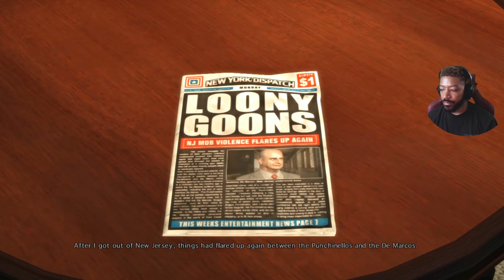Did our friend try to get us killed?- Max Payne 3 (Hardest difficulty 4K60FPS) Walkthrough Part 5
For Max Payne, the tragedies that took his loved ones years ago are wounds that refuse to heal. No longer a cop, close to washed up and addicted to pain killers, Max takes a job in São Paulo, Brazil, protecting the family of wealthy real estate mogul Rodrigo Branco, in an effort to finally escape his troubled past.